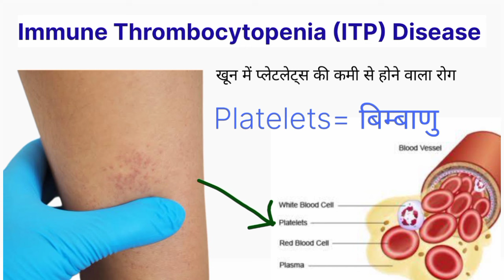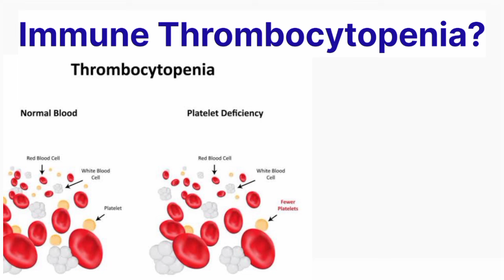What is Platelet Disorders | Immune Thrombocytopenia in hindi | What is ITP Disease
नमस्कार दोस्तों जय माता दी 🙏
हम इस वीडियो में जानेंगे इम्यून थ्रोंबोंसाइटोपेनिया नामक बीमारी के बारे में बिल्कुल आसान शब्दों में :

इस चैनल पर आपको समय समय पर जानकारी से परिपक्व वीडीयो मिलती रहेंगी. ✍️

What is Immune Thrombocytopenia disease in hindi | Low platelets counts | Normal Platelets Range

इम्यून थ्रोंबोंसाइटोपेनिया नामक बीमारी के बारे में बिल्कुल आसान शब्दों में जिसमें हम जानेंगे थ्रोंबोंसाइटोपेनिया बीमारी क्या है , थ्रोंबोंसाइटोपेनिया  के लक्षण, थ्रोंबोंसाइटोपेनिया होने का कारण और थ्रोंबोंसाइटोपेनिया बीमारी का निदान
👇👇👇👇👇ITP full topic 👇👇👇

Short Queries ____
immune thrombocytopenia in hindi
what is itp disease in hindi
thrombocytopenia kya hota hai
immune thrombocytopenic purpura in hindi
itp kya hai
itp kya bimari hoti hai
itp kya bimari hai
platelets kam hone se kya hota hai
platelets kam hone par kya hota h
platelets kam hone par hone wala rog